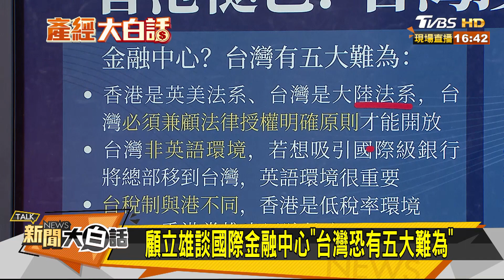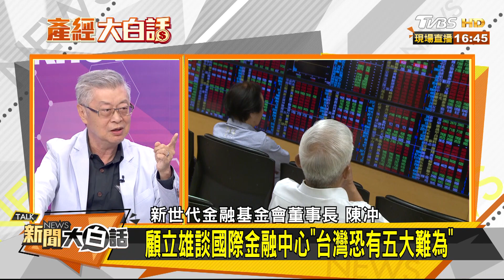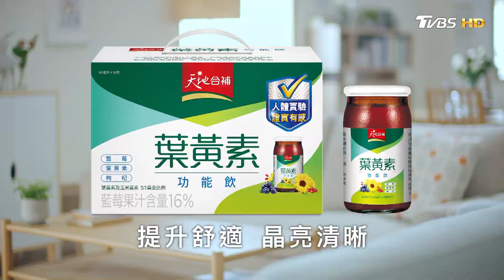各國皆有"限制" 成國際金融中心之路絆腳石？ 新聞大白話 20200715